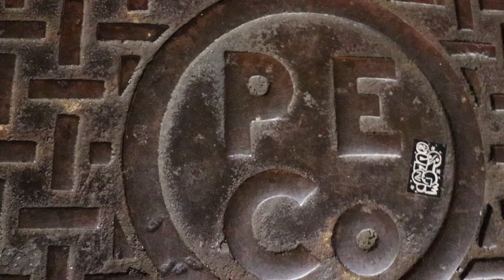Aaron Shakur - Ezekiel 25:17 Feat. Yikes (Official Video)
Shot & Edited by: @215UFOFilms
@AaronShakur856 Feat. @Yikes_____
HFM Entertainment & Promotions/215UFO
Stream/Purchase "They Even Hated On Jesus" Album: